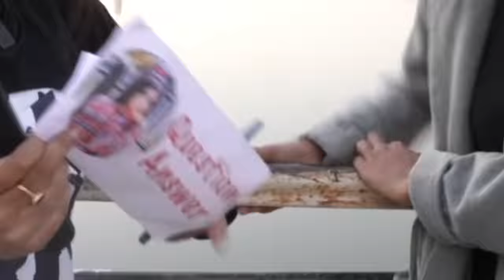Answering Your questions!! *Income, Bf, BTS, Home Tour, & much more* QnA 2022